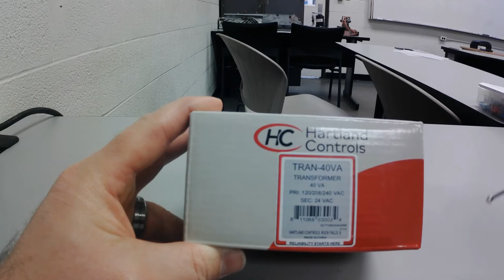Multi-Tap Transformer. DON'T HOOK UP EVERY WIRE !!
Multitap or Multi-voltage Transformers are commonly used to replace a bad OEM transformer but make sure that you connect it properly. Not all wires will be used. I try to explain some of that in this video so I hope that I can help you make sense out of them.

I am still working on learning this action camera so bear with me as I try to get better.

00:00 Look at Transformer
08:10 Voltage Checks